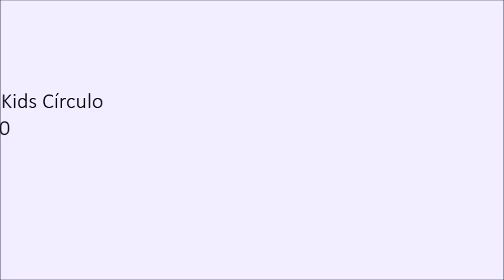Passo a passo Luva sem Dedos em Crochê - Professora Simone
Este é o canal da "Professora Simone Crochê", vídeos toda Segunda-feira e Quinta-feira as 09:00h da

manhã.

Na aula de hoje a Professora Simone ensina a confeccionar o "Passo a passo da Luva sem Dedos em Crochê"

★ Visite o site da Círculo e confira as novidades na área do crochê ★